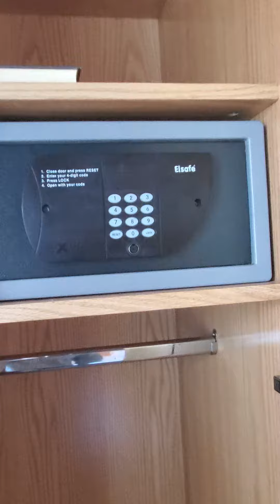Holiday inn express hotel in UAE